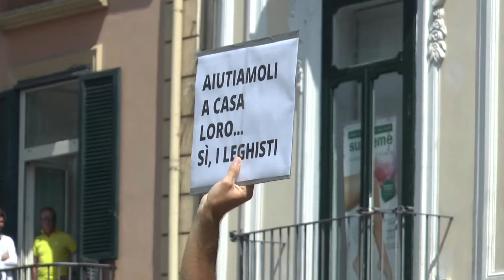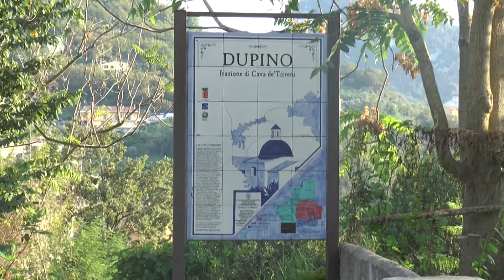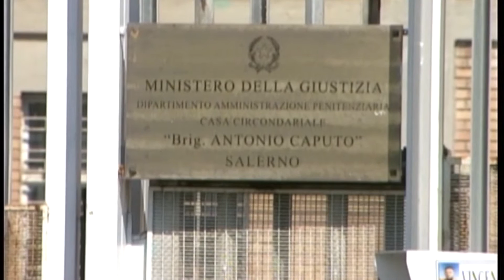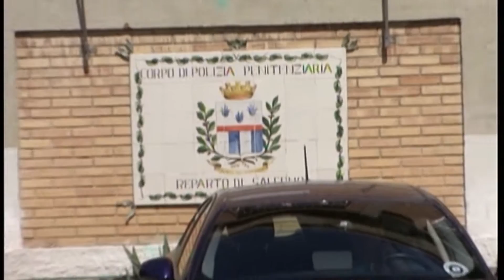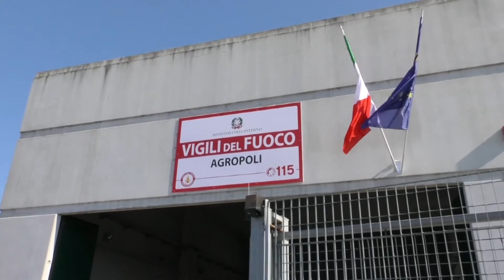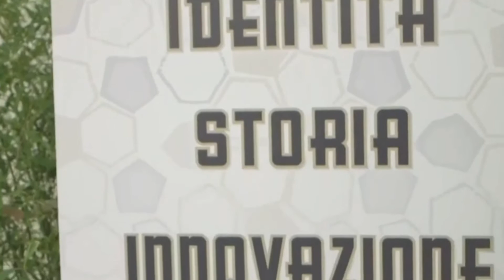Tg 26 agosto 2020 h 14